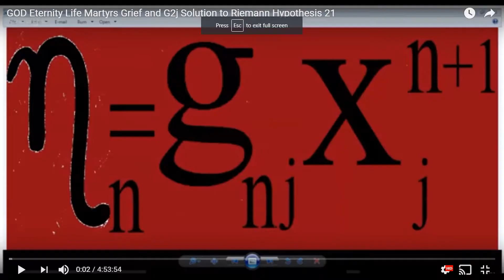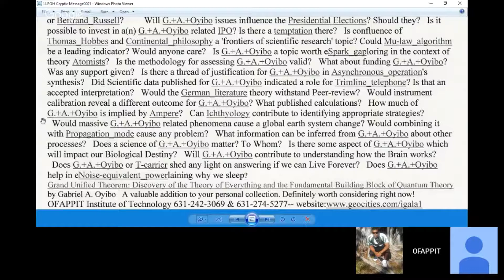Excelling in the Highways of God requires transformation based on Concentration Big Facts